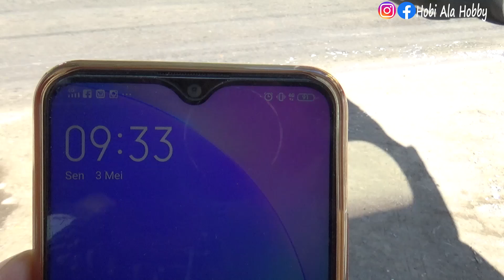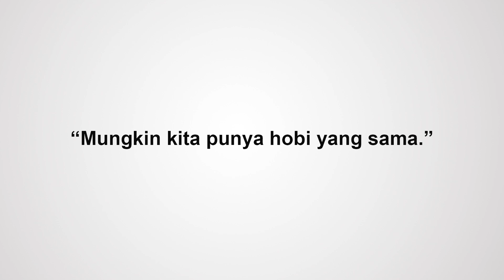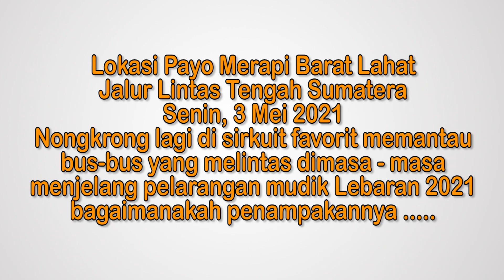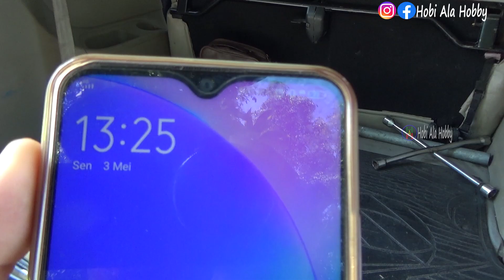LINE TERAKHIR ALS DI LINTAS TENGAH SUMATERA MENJELANG LARANGAN MUDIK LEBARAN 2021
Hunting di Payo Merapi Barat Lahat memantau bus-bus yang melintas menjelang pemberlakuan larangan mudik Lebaran 2021
Line terakhir dari Jakarta menuju ke Medan ALS
bus-bus yang masih berjuang berangkat menuju ke Jakarta Sinar Dempo, TIA, Lantra Jaya, FRC